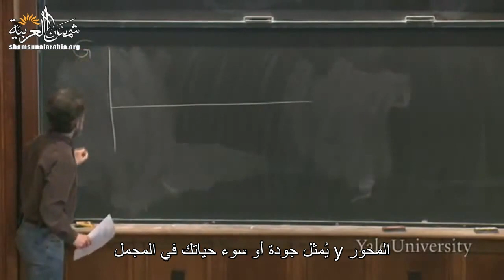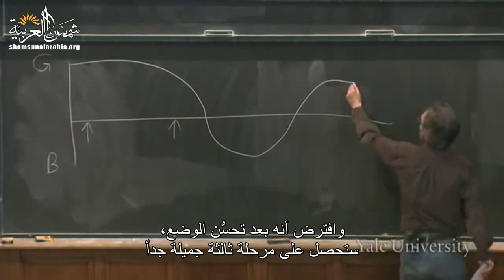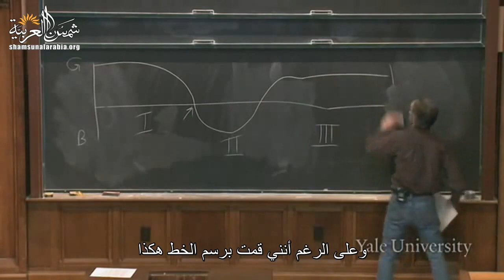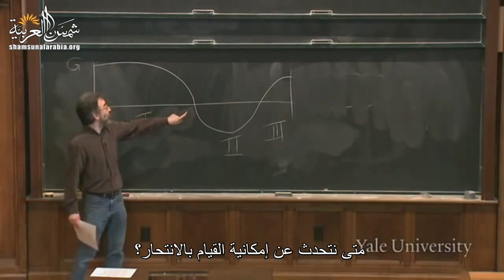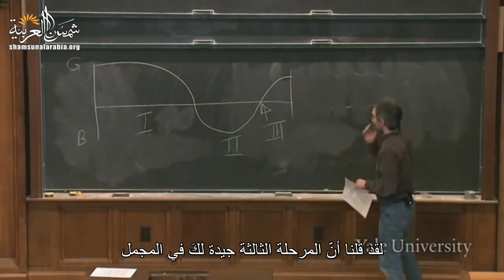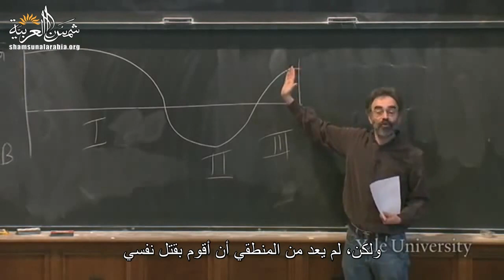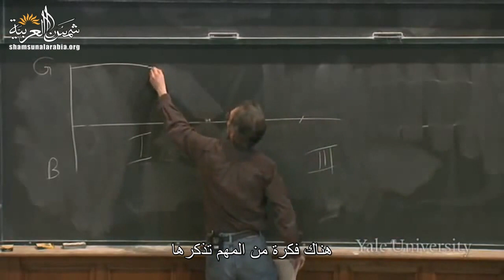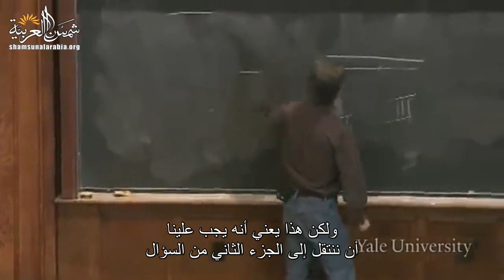الموت (جامعة ييل) المحاضرة 25: الانتحار الجزء 2: اتخاذ القرار في ظل عدم اليقين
Yale
المحاضرة الخامسة والعشرون من مساق "الموت" من جامعة "ييل" للبروفيسور "شيلي كيجن"
وهي عن اتخاذ القرار في ظل عدم اليقين
بالإضافة للفيديو هناك ملفات مرفقة على موقعنا الالكتروني

تعريف بموقعنا